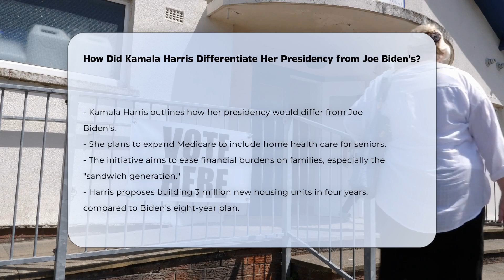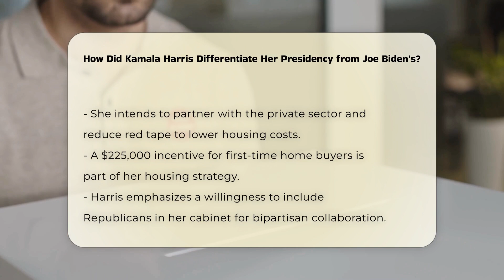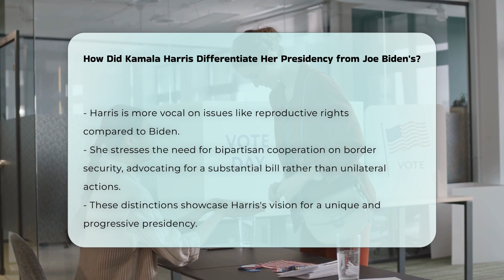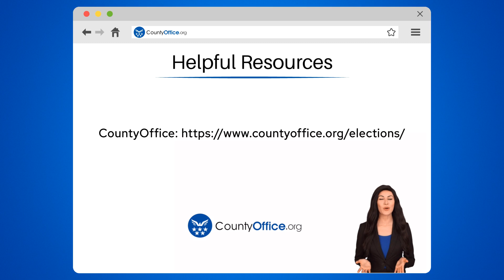How Did Kamala Harris Differentiate Her Presidency from Joe Biden's? | CountyOffice.org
How Did Kamala Harris Differentiate Her Presidency from Joe Biden's? In this insightful video, we delve into the distinctive policies and approaches that Kamala Harris is advocating for in her potential presidency. We will explore her innovative healthcare initiatives aimed at expanding Medicare to include essential home health care services for seniors, providing much-needed support to families navigating the complexities of elder care. Additionally, we will examine her ambitious housing plans, which propose the construction of 3 million new housing units within a four-year timeframe, along with significant incentives for first-time home buyers.

Harris's approach to bipartisanship is also a focal point, as she expresses a commitment to inclusivity in her cabinet and emphasizes the importance of collaboration across party lines. We will discuss her leadership style, which she asserts will bring fresh perspectives and experiences to the presidency, setting her apart from Biden's administration. Furthermore, we will touch on her proactive stance on reproductive rights and her strategic vision for border security, advocating for comprehensive bipartisan solutions rather than unilateral actions.

Join us as we unpack these vital topics and understand how Kamala Harris aims to reshape the political landscape.